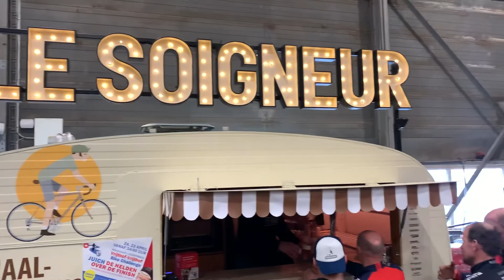Vlog ; de Reijrink Torentocht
Met de Torentocht kijken we terug op een mooie oefenronde en bijzonder sponsorbedrag voor Vrijthof-Vrijthof Bike-Challenge! Zie hier onze laatste vlog met een overzicht van de fietstocht en Torens. Mooie hoogtepunten! ; )

Dappere Vrijthof-Vrijthof rijders en organisatie heel veel succes gewenst, zet jullie beste beentje voor. 🍀🍀🍀